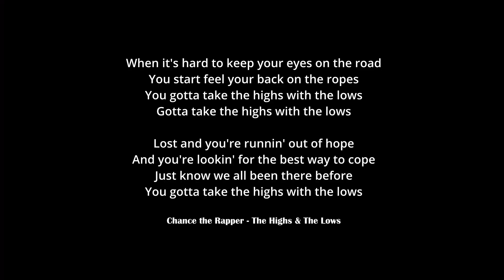I've been thinking a lot...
I suppose I just felt like talking -- so I did.